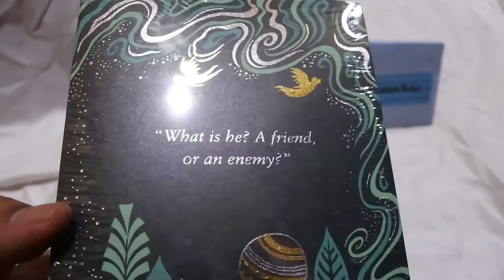Buku The Subtle Knife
Format Paperback
Publication date 21 Nov 2019
Publisher Scholastic
Publication City/Country London, United Kingdom
Language English
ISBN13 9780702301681